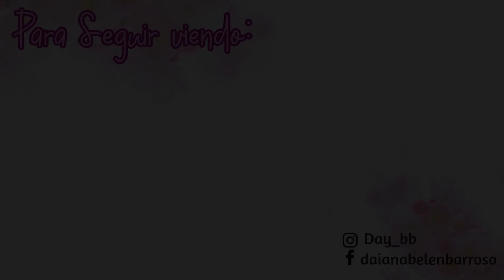VISTE BIEN con POCO DINERO ¡MERCADILLO! - LOOKS OTOÑO ¡TODO menos de 5€!/ DaY_BB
¡¡DESPLIÉGAME!! 😊😊😊

¡¡Hola mis chicos/as!!

En el video de hoy os traigo un video Haul de prendas muy baratas que he conseguido en el mercadillo de mi ciudad.
Con todas ellas os presento una opción de look para este otoño!

Espero que os guste muchoooo

Un besitooooooooo